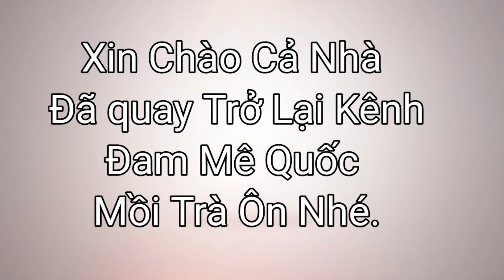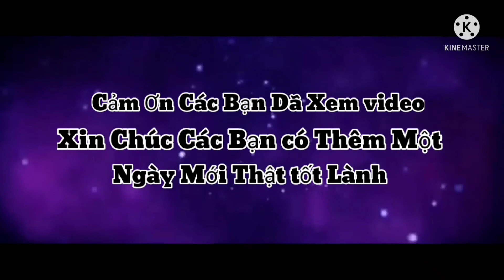Đam Mê Quốc Mồi Vĩnh Long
Đam Mê chim Quốc